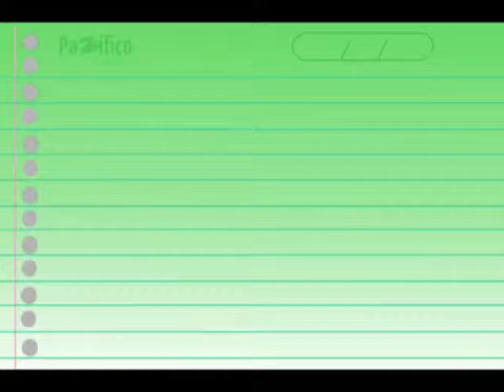Alerta en Cali por pretensión de privatizar los hogares comunitarios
En contra de la privatización de los hogares comunitarios y por la defensa de sus puestos de trabajo, protestaron en Cali más de 500 trabajadoras de estos centros de atención, en las puertas del Instituto Colombiano de Bienestar Familiar.

Blanca Ligia Gutiérrez dirigente sindical, sostuvo que a pesar de la lluvia, hicieron sentir su voz de protesta contra el afán del gobierno nacional por entregarles estos centros de atención a los operadores privados.

Gloria Amparo Hernández una de las trabajadoras afectadas, dijo que esta arremetida del gobierno es un acto criminal del presidente Juan Manuel Santos, que por un lado habla de paz, y en los hechos deja en la incertidumbre a miles de madres comunitarias y niños pobres del país.

Denuncia esta líder, que el gobierno no puede acabar con lo que nunca ha construido, ya que los hogares en donde ellas han atendido los niños, han sido levantados con sus propios esfuerzos y por ello  no se los dejaran arrebatar.

Por su parte Claudia Victoria Mina afirmó que ya están cansadas de las mentiras del gobierno, y le exigieron claridad sobre cuál será el futuro de ellas y los niños.

Afirmaron las manifestantes que presentarán un pliego de peticiones al gobierno nacional, para que detenga de inmediato la privatización de los hogares, y no siga convirtiendo la atención a la primera infancia en un vulgar negocio de unos pocos.